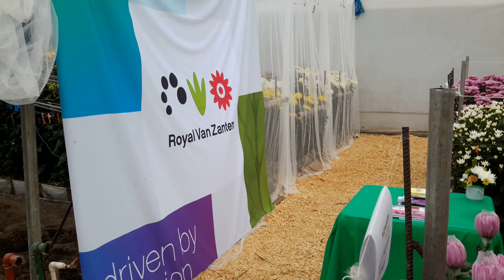Chrysanthemum Trials Colombia Royal Van Zanten June 2018 Part 2